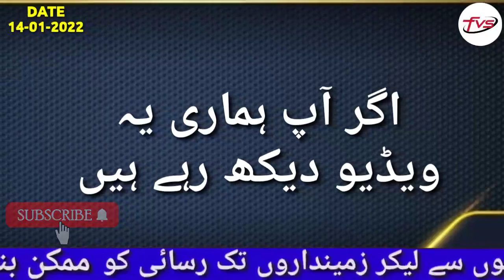today vegetable rate price onion paiz tamatar tomato sabzi mandi rate karachi mirpurkhas 14-01-2022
FVS rozana ki bunaid par sham 5:00 pm say raat 9:00 pm k darmain 3 vidio k zariay 10 sabzi mandion say paiz, tamatar ur 40 sabzion k rates faraham krta